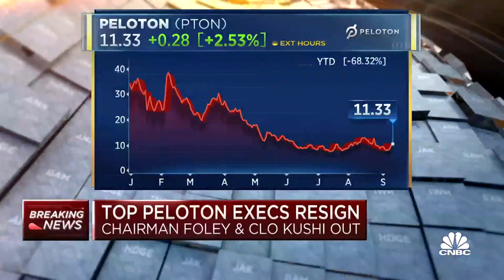Peloton co-founder John Foley resigns, Karen Boone takes over as board chair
CNBC's Bertha Coombs joins 'Closing Bell: Overtime' to report on Peloton's co-founder John Foley's resignation.